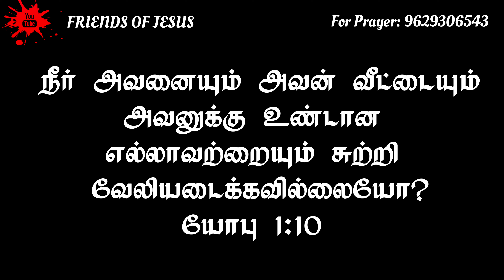Today Promise Word | 09-02-2024 | Indraya vasanam | Today Bible Verse in Tamil | Tamil bible verses.